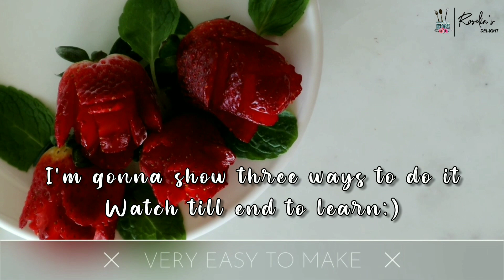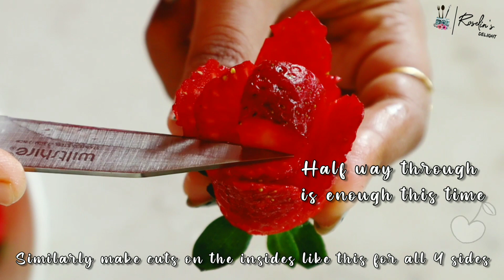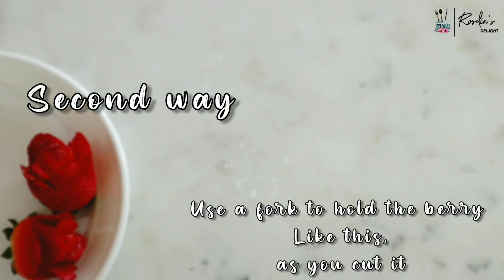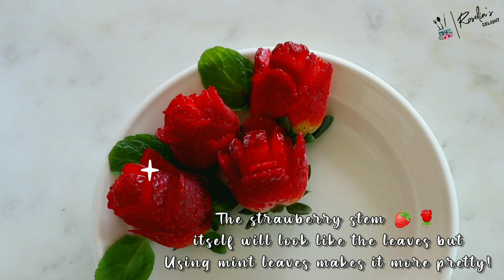How to make ROSES from Strawberry|Roses in a minute|3 ways|Food craft idea|Roselin's Delight #1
Hello there:) Thanks for stopping by! Wish you have a Good day!

In today's video, I have shown how to make these beautiful yet simple carving video of a rose from strawberry in 3 easy ways.

Try and share your pictures on instagram tagging me @roselins_delight

Means a lot to me. Thank you if you already did:)

Be Happy :) Be Kind:) Stay safe:)